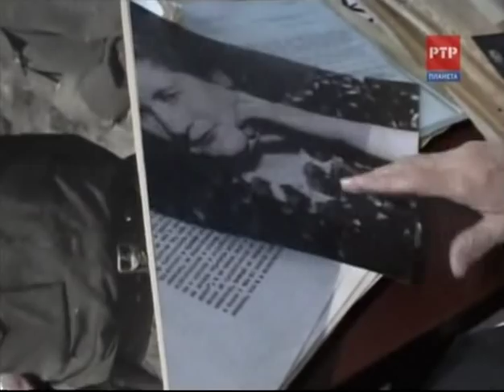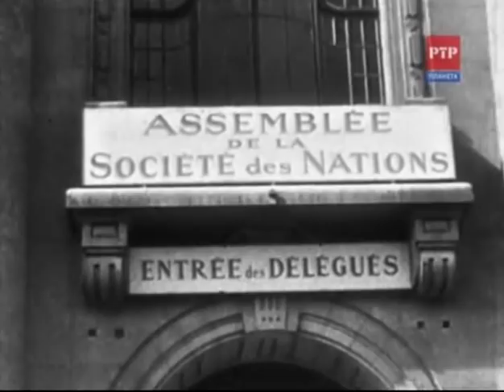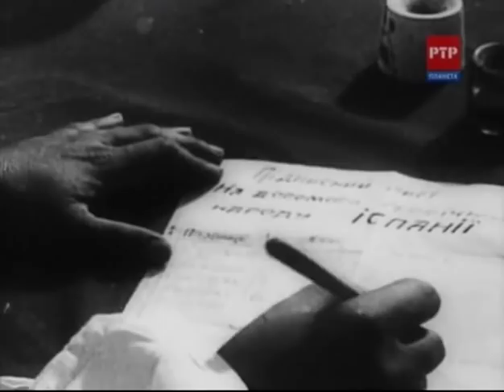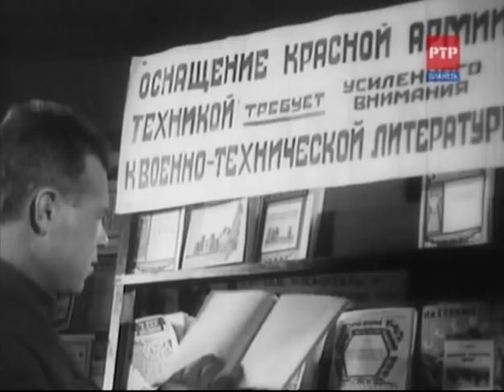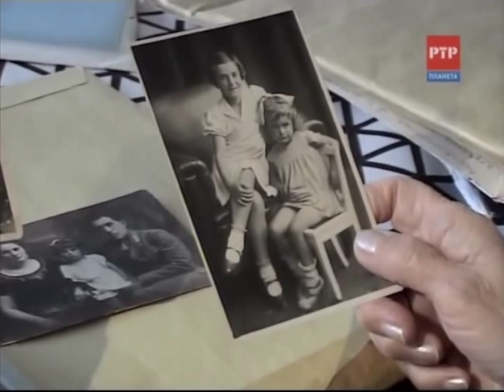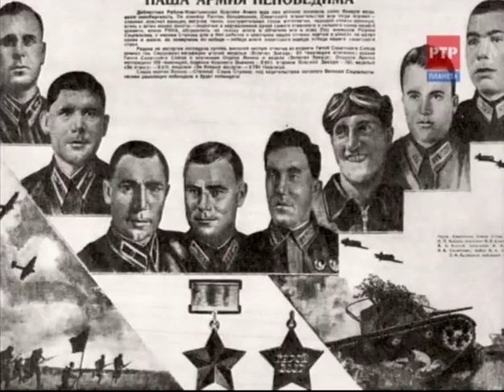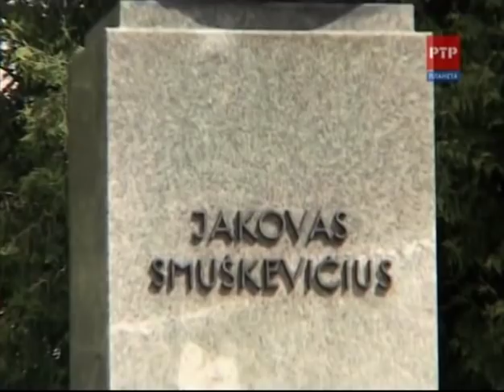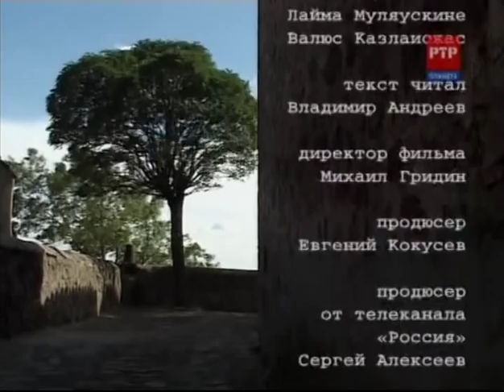Генерал Дуглас. Прерванный полет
Фильм «Генерал Дуглас. Прерванный полет», который рассказывает о жизненном пути и кончине самых известных летчиков СССР. Об их бесстрашии в 1939 году в Мадриде, и о том, как им не суждено было долететь до Москвы. В те жестокие военные времена они были расстреляны без всяких на то причин. Нужно каждому посмотреть этот документальный фильм, чтоб по-настоящему оценить заслуги этих летчиков.Дуглас -- псевдоним генерал-лейтенанта авиации Якова Смушкевича, который он получил во время гражданской войны в Испании в 1937 году. Немцы посулили награду в миллион марок летчику, который собьет «генерала Дугласа».
Смушкевич руководил противовоздушной обороной Мадрида, участвовал в боях на Халхин-Голе. В 1938 году самолет генерала разбился во время парада: после операций одна нога стала короче другой на несколько сантиметров. Но он продолжал летать.
Смушкевич был репрессирован, его расстреляли в октябре 1941 года, когда немцы рвались к Москве.
Величественная история жизни и гибели летчиков советской армии.Смушкевич один из ПЯТИ первых до военных дважды Героев Советского Союза.Посмертно реабилитирован в 1954г.